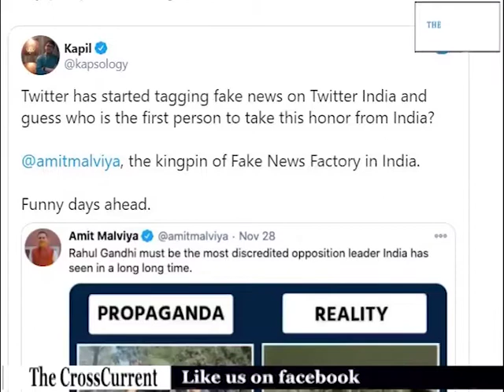বিজেপিৰ আই টি চেলৰ টুইটক, টুইটাৰে আখ্যা দিলে -'মেনিপুলেটেড মেডিয়া'।